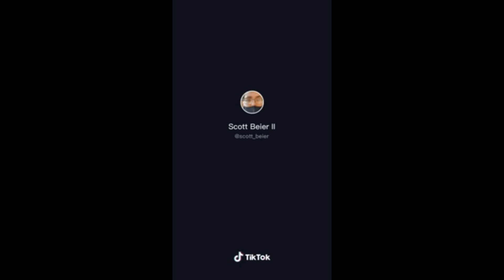WWYD If I Handed You Your Christmas Gift? |TikTok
take package.

close door.

Any videos from Reddit, Tiktok, or Twitch. All kinds of Genres. We Multicultural, Universal, and Ambidextrous Out Here. Funny or Interesting Video? It's posted!